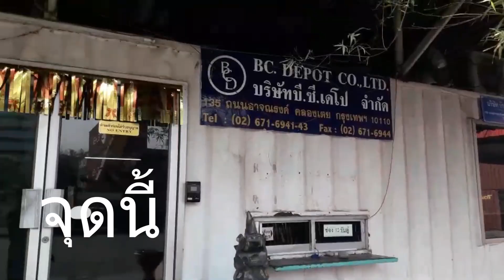บริษัท(ลาน)BC1 หน้าท่าเรือคลองเตย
รีวิวภาพรวมๆลานตู้ต่างๆ
คลิปนี้ ลานBC1 หน้าท่าเรือ
ฝากช่องด้วยครับ
สุริยา พาบรรทุก